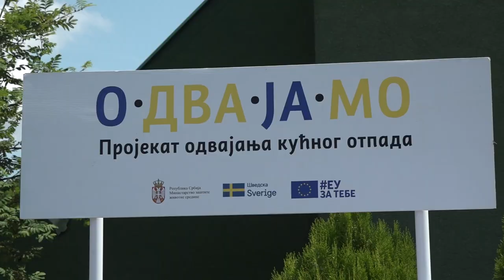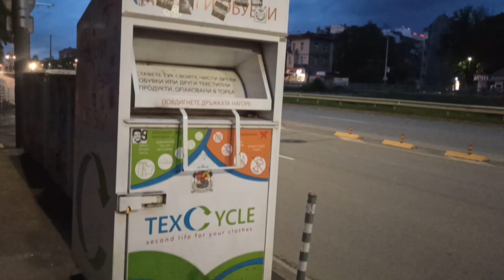''O-DVA-JA-MO'' STALNO, I TOKOM EVROPSKE ZELENE NEDELJE